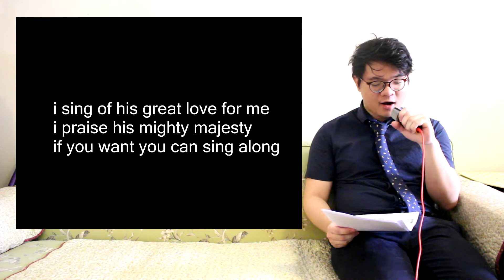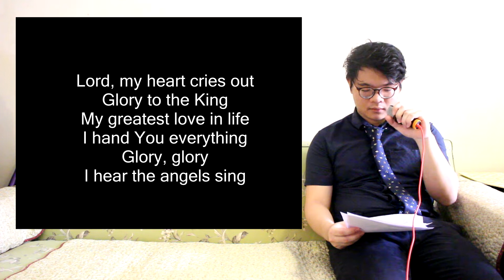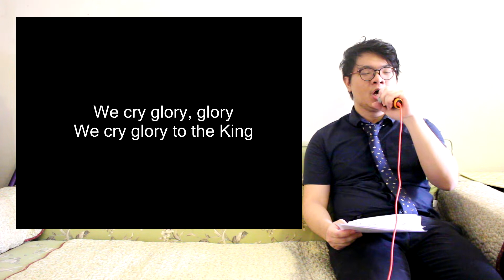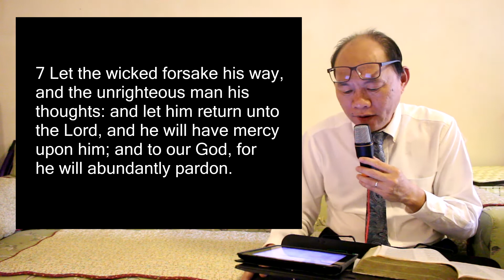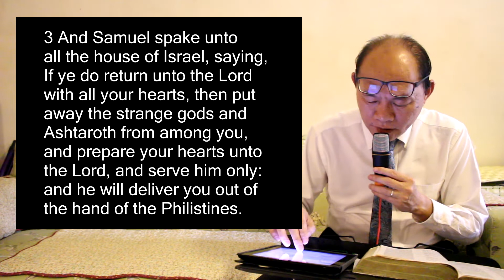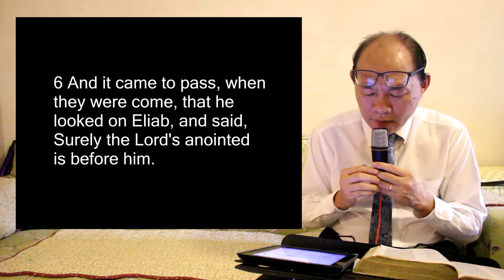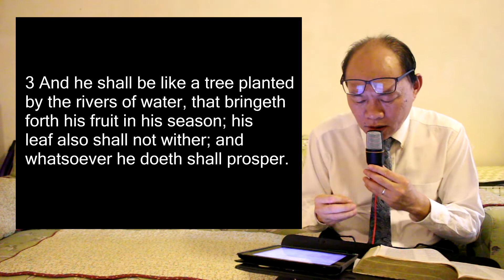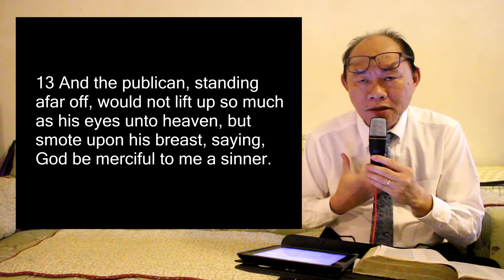Create in Me - Church Service Ep17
Pastor Tan preaches on preparing your heart to seek god.